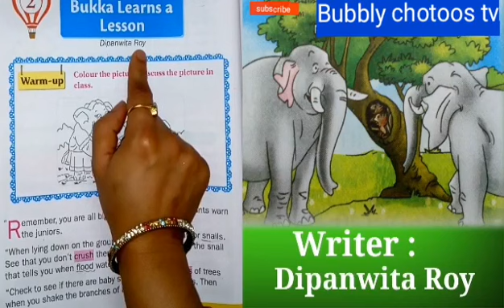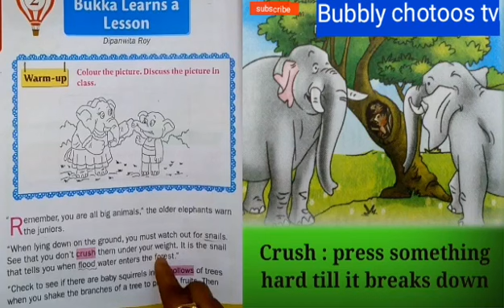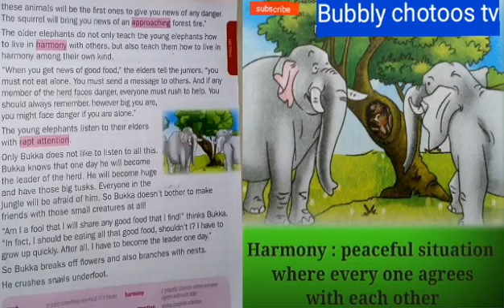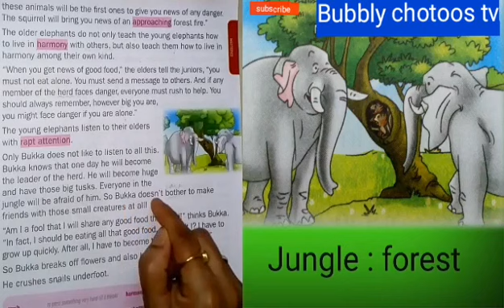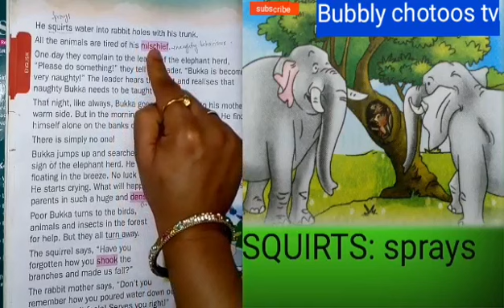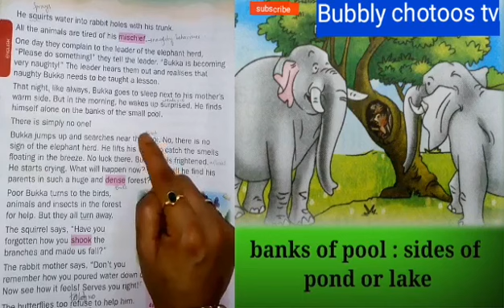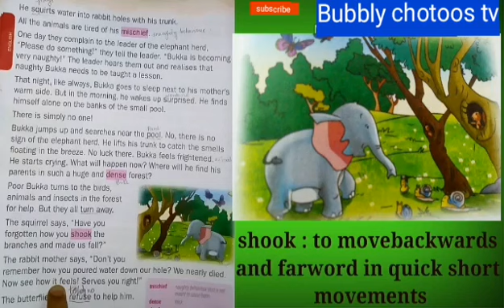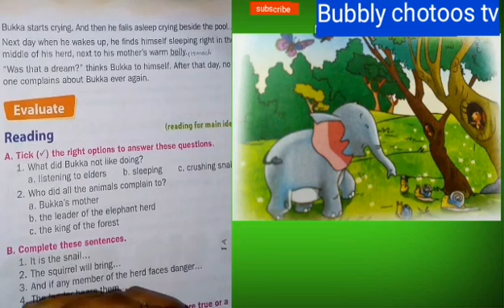Second grade|cbse syllabus | English lesson | Bukka learns a lesson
Second grade| English lesson | Bukka learns a lesson |
second class english lesson, bukka learns a lesson, second class, second grade, bukka,